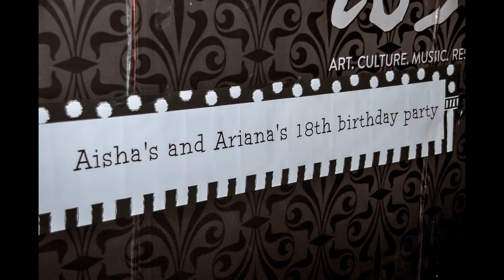DOLCISSIMO programa 1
Learn to make delicious mini cakes, easy  to make!!